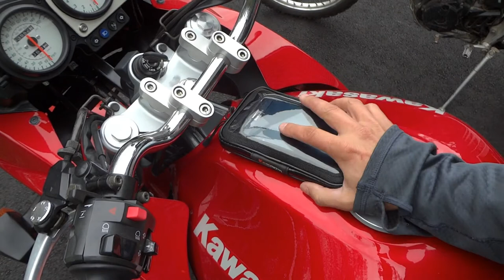Kemimoto Magnetic Motorcycle Tank Bag/Cell Phone Holder - Product Review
Review of the Kemimoto Magnetic motorcycle tank bag
Link to the Amazon Product page where you can order this item:

I received this product for free from the vendor in compensation for making this video.  I received no other compensation for reviewing this product.